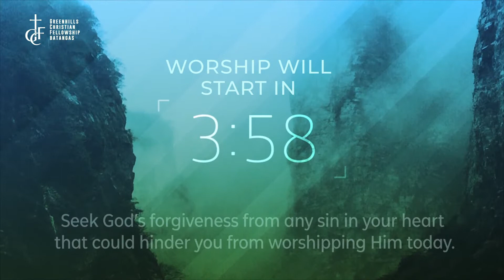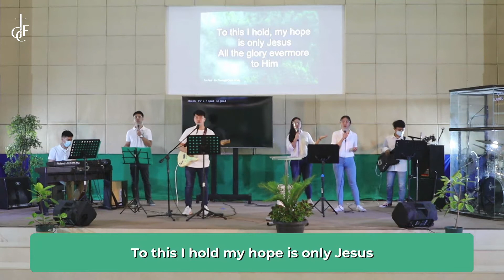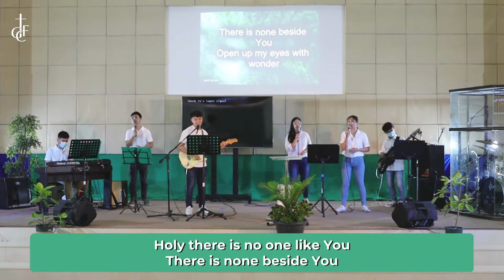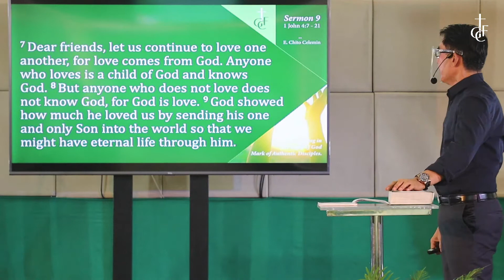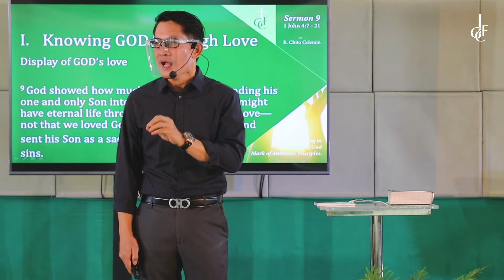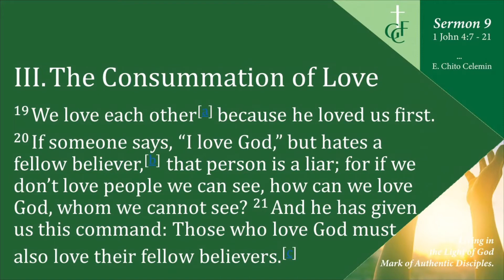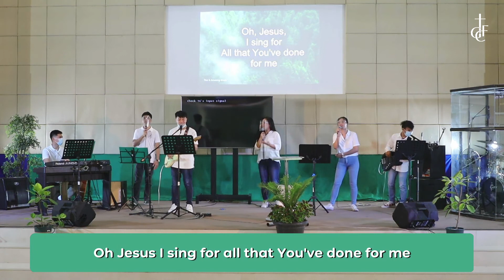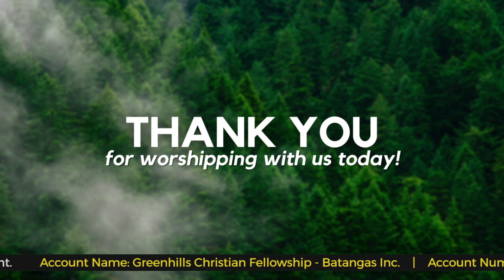Love Test | February 28, 2021 | Online Sunday Service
Happy Sunday!
Feel free to join us in our Online Worship Service today at 10AM.

We would like to journey with you! If you have any prayer requests or praise items, don't hesitate to leave a message in the comments section.